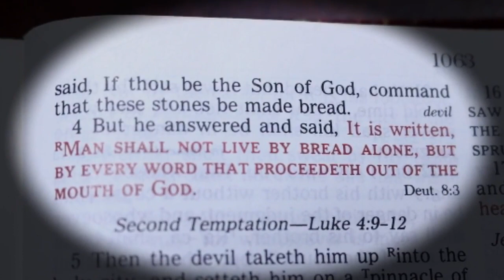Heav'nly Foods Video